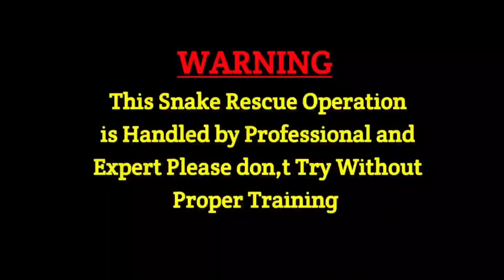देखिए इस गांव में किस तरह खतरनाक और जहरीला सांप को यूरोपियन महिला ने रेस्क्यू किया l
Mobarak Vlog

ATTENlON
This video shows dangerous expert ! Do not repeat The expert shown in this video Catching in a Dangerous सिचुएशन